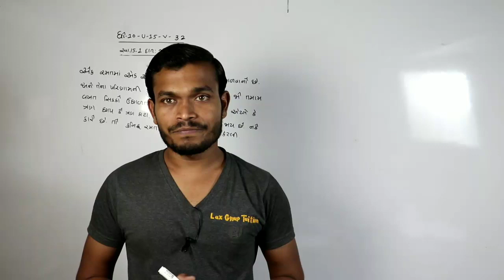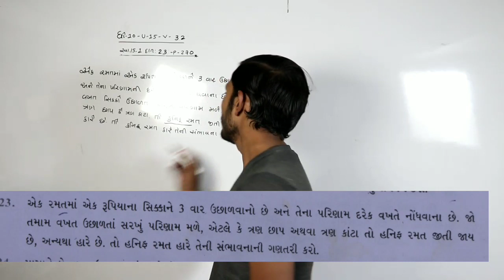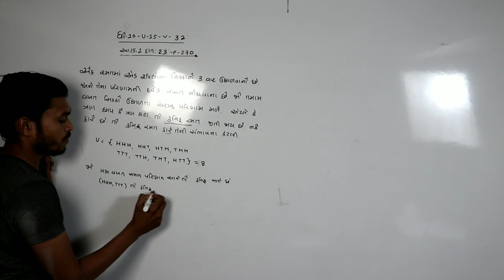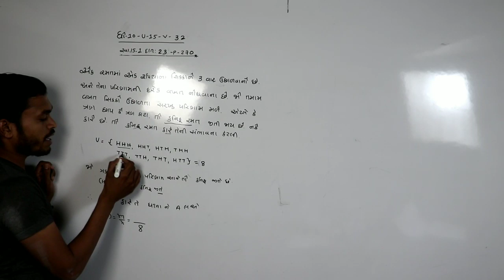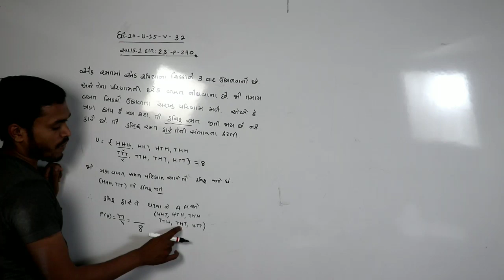STD=10=maths (ગણિત)=સંભાવના(sambhavna)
 # education news
73,59,677,680, This channel has been created for the purpose of providing good education to the students who cannot afford tuition at home.